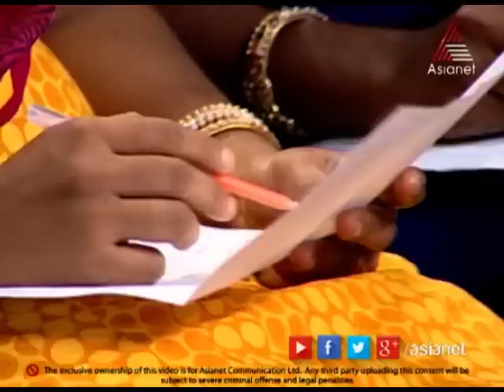Valkannadi - Kulukki Sarbath 14-07-14